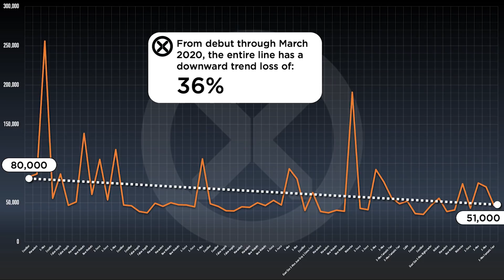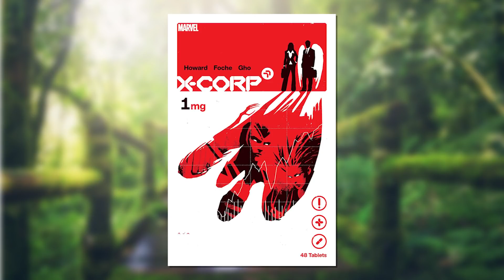Tini Howard’s X-CORP Moves X-Men Further from Hickman’s Vision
Tini Howard’s X-CORP Moves Further from Hickman’s X-Men Vision

X-Men Spinoff X-Corp Makes Its Long-Awaited Debut This Spring

Marvel Comics announced the long-awaited X-Men spinoff X-Corp will finally debut in May, from writer Tini Howard and artist Alberto Foche.

Writer Tini Howard  and artist Alberto Foche are the creative team on X-Corp, an X-Men spinoff series that was initially announced in October 2019.

"Hello! Some of you have been waiting a while for this book, and I'm the one to blame," Howard said in a statement. "I first pitched this story because I absolutely love the weird corporate world within Marvel Comics - specifically books like New X-Men, All-New X-Factor, and the history of what the X-Corporation was before. But in a new mutant era of gates and deals, X-Corp's 'corporate embassy' is a bit obsolete - and I refuse to sell you guys anything I wouldn't buy myself."

X-Corp #1
 • Written by Tini Howard
 • Art by Alberto Foche
 • Colors by Sunny Ghoh
 • Cover by David Aja
 • On Sale 5/12
 • The deals have been made. Mutantkind is safe on Krakoa. As the Reign of X continues, what are the wants of the mutants who have everything? Leading the charge is X-CORPORATION, headed by CXOs Monet St. Croix and Warren Worthington, a duo as cutthroat and ruthless in the boardroom as they are on a battlefield. But X-Corp needs more than just its figureheads. As Monet sets out to staff their team with some of the brightest and most deviant minds in mutantkind, Warren finds himself in a tense confrontation with one of Krakoa’s first allies who wants to know the truth: on Angel’s wings, will X-Corp crash or soar?

"We shelved the book for a time (I had X of Swords on my plate immediately after) and decided that X-Corp existed quietly in the background, there for us to debut when we had the right story to tell, the right public offering to make, if you will," Howard added. "Empyre: X-Men gave me a chance to test-drive some of the earliest concepts - Angel and Monet as dual CXOs, Jamie Madrox by their side, and the cleaning-up of some of Charles Xavier's portfolio. Since then, I've reworked the book entirely - and you'll know exactly why you've waited until now to see what they're up to. I've got a corporate past myself, and it's all going into this book. X-Corp: We're Simply Superior."

"I'm very happy to contribute to the awesome X-Men comic universe and specifically with this series," Foche said, who makes his Marvel debut with X-Corp. "Tini's scripts are intense and have a flair that I appreciate. I hope everybody enjoys reading this comic as much as I had making it!"
X-Corp #1 goes on sale May 12 from Marvel Comics.